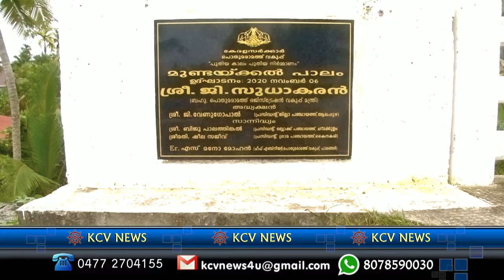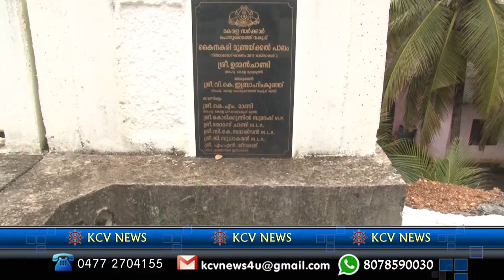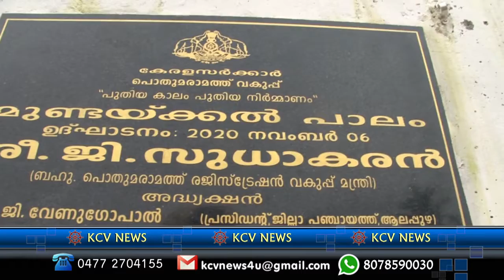19 07 2021 ni8 News